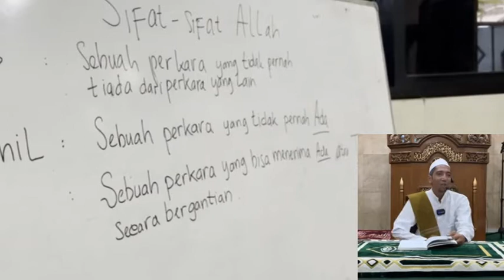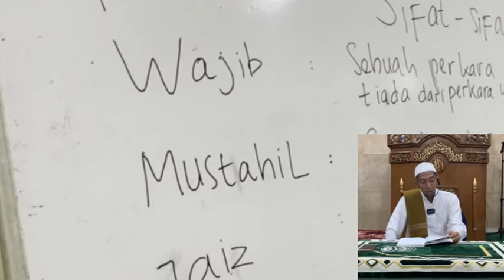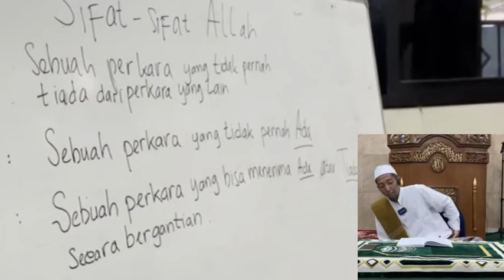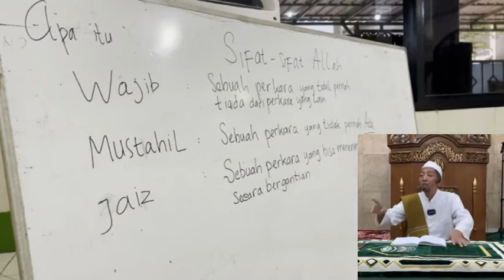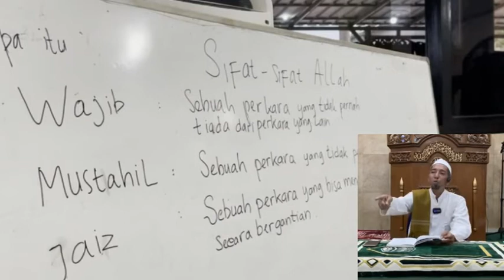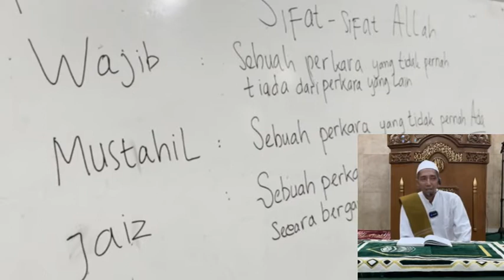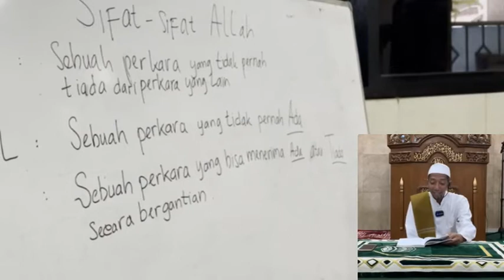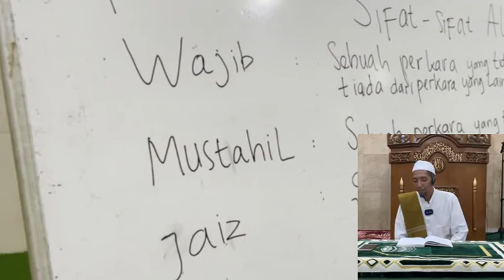KAJIAN TAUHID KE 5 MASJID AL ALIM MARUNDA || MENGENAL HUKUM AKAL WAJIB MUSTAHIL DAN JAIZ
HUKUM AKAL
Diwajib kepada orang yang telah berakal dan mencapai usia dewasa (baliq) laki-laki maupun perempuan, mengetahui batas-batas hukum akal yaitu Wajib Mustahil dan Jaiz.  Inilah rupanya :
1. Hukum Wajib
  فـَالوَاجِبُ  مَا  لاَ يَقـْبَلُ الاِنْتِفـَاءَ،
(FALWAAJIBU MAA LAA YAQBALUL INTIFA’)
Adapun pengertian yang Namanya Wajib menurut hukum akal adalah suatu barang yang tidak menerima TIADA tapi sebaliknya hanya menerima ADA saja.

2. Hukum Mustahil
 وَالمُسْتَحِيْلُ  مَا  لاَ  يَقـْبَلُ الثـُّبُوْتَ،
(WAL MUSTAHILU MAA LAA YAQBALU TSUBUT)
Adapun pengertian yang Namanya Mustahil menurut hukum akal  adalah  suatu barang  yang  tidak  menerima ADA  tapi  sebaliknya hanya menerima TIADA saja.

3. Hukum Jaiz
 وَالجَائِزُ مَا يَقـْبَلُ الثـُّبُوْتَ وَ الاِنْتِفـَاءَ عَلَى سَبـِيْلِ التـَّنَاوُبِ

(WAL JAAIZU MAA YAQBALU TSUBUTA WAL INTIFAA ‘ALA SABIILI TANAAWUBI)
Adapun pengertian yang Namanya Jaiz menurut hukum akal adalah suatu barang yang menerima ADA dan TIADA dengan jalan bergantian.

TERIMA KASIH SUDAH MENSUPORT CHANNEL KAMI, SEMOGA TAYANGAN YG KAMI SAJIKAN BISA BERMANFAAT UNTUK UMAT ISLAM DI MANAPUN ANDA BERADA.

Gabung ke grup pembahasan ILMU TAUHID HABIB QURAISY SHAHAB